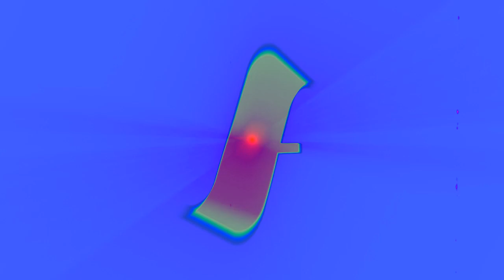Yesnt very insane